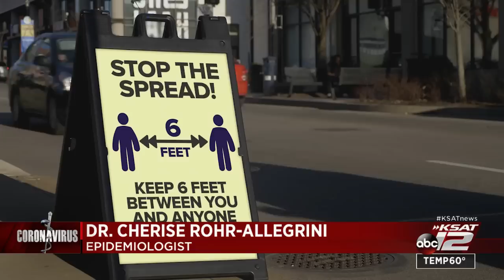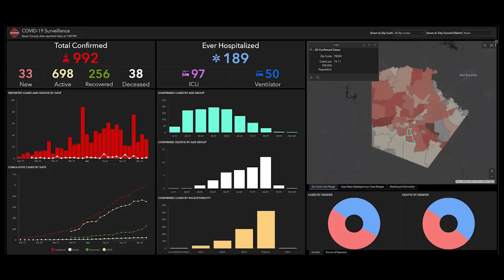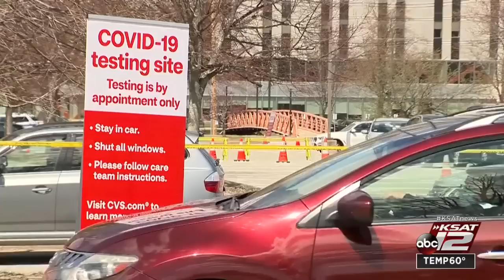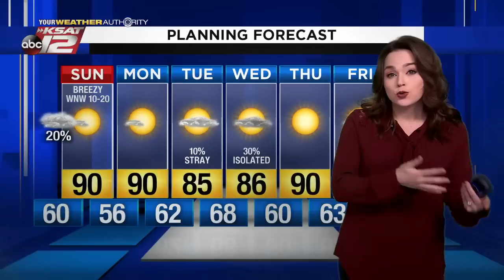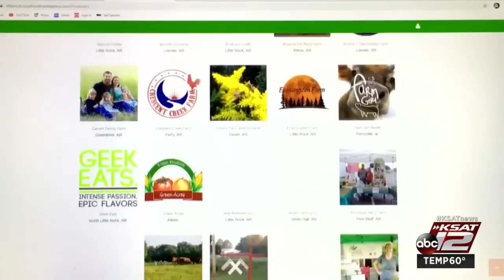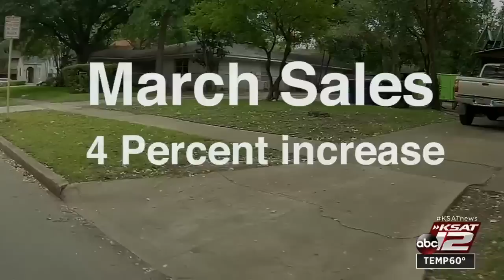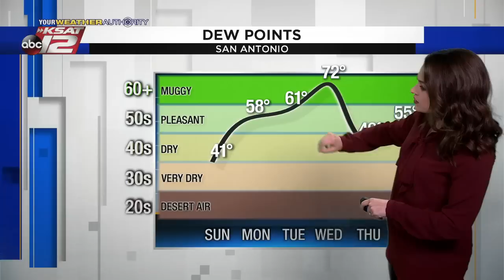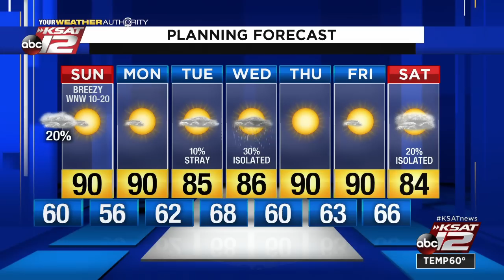KSAT 12 News Nightbeat : Apr 18, 2020